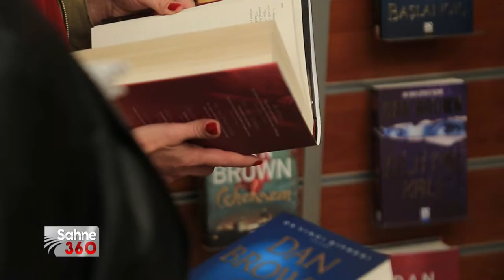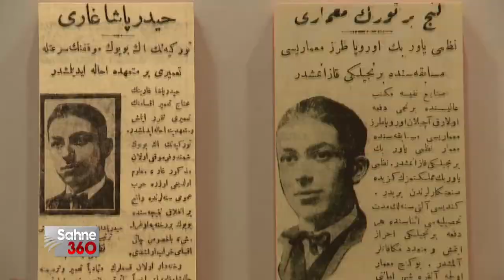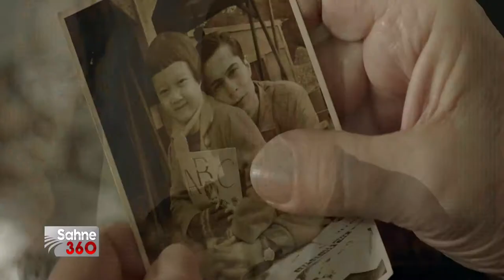MELİS HANSOYLU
Melis Hansoylu
kültür,sanat,sunucu,editör,sergi,oyuncu,tiyatro,sinema,film,etkinlik